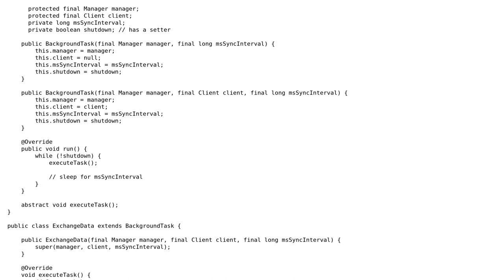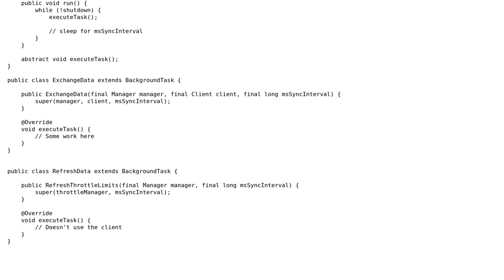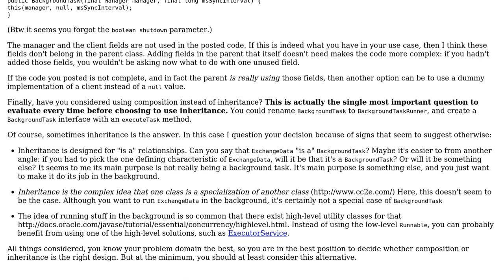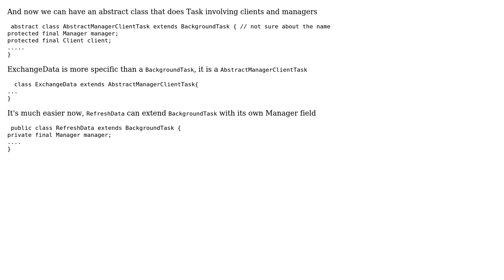Should I create an abstract runnable? I've 4 sub-classes which perform similar work but only 3...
Should I create an abstract runnable? I've 4 sub-classes which perform similar work but only 3 of them have identical constructors

With thanks & praise to God, and with thanks to the many people who have made this project possible! | Content (except music & images) licensed under CC BY-SA | Music | Images & others | With thanks to user user1071840 user Sleiman Jneidi user janos and the Stack Exchange Network Trademarks are property of their respective owners. You are responsible for your own actions.